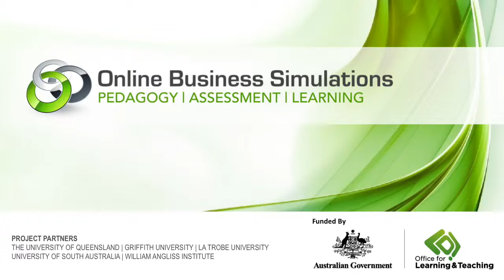RevSIM Simulation Case Study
Commentary from Paul Whitelaw at William Angliss Institute about his use of the RedSIM simulator.